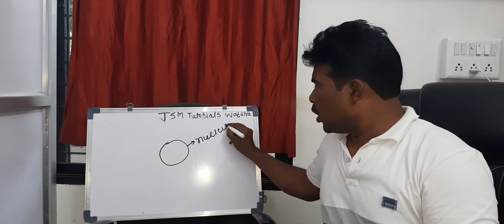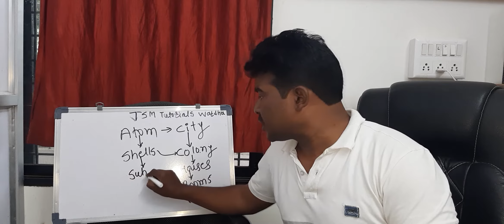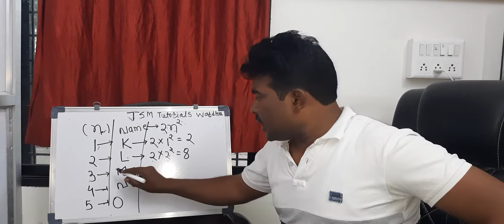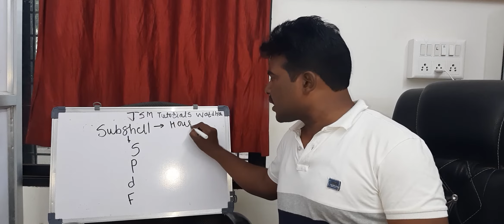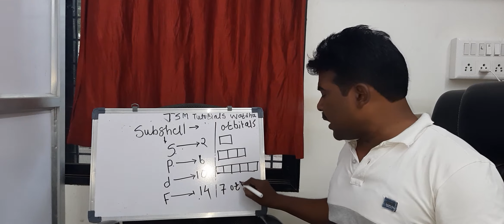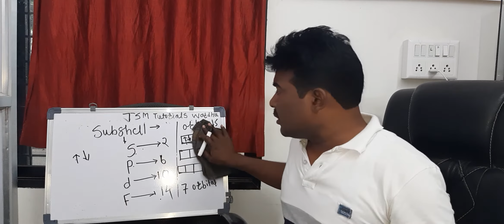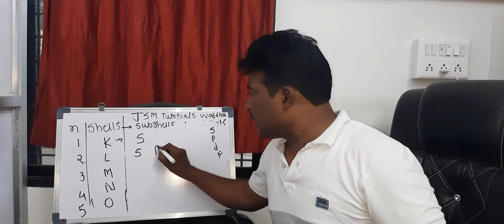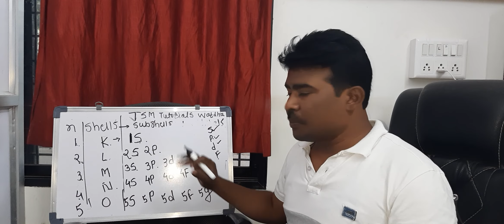Structure of Atom and Electronic configuration Manoj Parghan easy way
Structure of the atom and electronic configurations basics